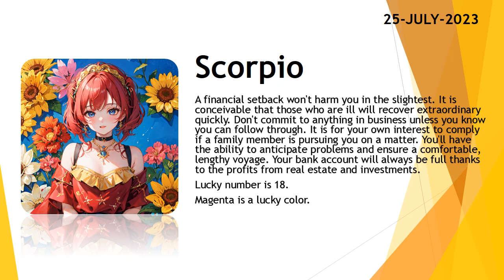Today's Horoscope | 25th July 2023 | Daily Scorpio Horoscope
3. Fill the form for get a job

zodiac
zodiac signs
zodiac signs tiktok
zodiac killer
zodiac signs tiktok most likely to
zodiac trailer
zodiac gd
zodiac academy
zodiac attraction
zodiac asmr
zodiac animals
zodiac academy review
zodiac aquarius
zodiac aries
zodiac boat
zodiac boyfriend
zodiac boyfriend tiktok
zodiac blowfly
zodiac best friends
zodiac beyonce
zodiac beds
zodiac buzzfeed
zodiac band
zodiac compilation
zodiac couples
zodiac cancer
zodiac compatibility
zodiac constellations
cancer zodiac sign
chinese zodiac
zodiac documentary
zodiac donuts
zodiac demons
zodiac diner scene
zodiac dayz
zodiac dates
zodiac drake
zodiac dresses
zodiac dynamics
zodiac elements
zodiac energy share latest news
zodiac emoji
zodiac ending song
horoscope
horoscope 2023
horoscope pinoy
pinoy horoscope
horoscope ngayon
horoscope tagalog
tagalog horoscope
filipino horoscope
kapalaran horoscope
horoscope 2023
horoscope cancer
horoscope sagittarius
horoscope by date of birth
horoscope scorpio
horoscope leo
horoscope aquarius
horoscope aries
horoscope asmr
horoscope astrology
horoscope app
clove
clover
love dive
love dose